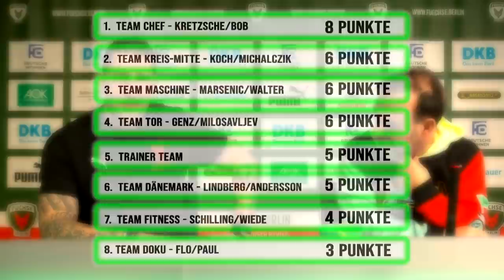Was magst du an Bob gar nicht, Kretzsche? | Wer kennt sein Team? | Füchse Games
Die Giganten steigen in den Ring. Bob Hanning und Stefan Kretzschmar kämpfen als "Team Chef" bei "Wer kennt sein Team?" um den Sieg.

Neue Videos der Füchse Berlin gibt es jeden zweiten Freitag um 17:00.

00:00 Start
00:54 Frage 1: Auf wen stehen die Ladies?
01:47 Frage 2: Wer fährt das schönste Auto?
02:43 Frage 3: @Anke Steindel - Wer hat das größte Herz?
04:13 Frage 4: Wer hat den besten Musikgeschmack?
05:00 Frage 5: Wer ist Everybody's Darling?
05:47 Frage 6: Wer hängt am Meisten am Handy?
06:51 Frage 7: @Sebastian Rahn - Wer hat die beste Frisur?
08:23 Frage 8: Wer hat das verrückteste Hobby?
10:24 Frage 9: Wen würdest du mit auf eine einsame Insel nehmen?
11:46 Frage 10: @Sebastian Rahn - Mit welchem Mitspieler würdest du gerne einen Tag tauschen?

Eine Produktion von Story House Productions.